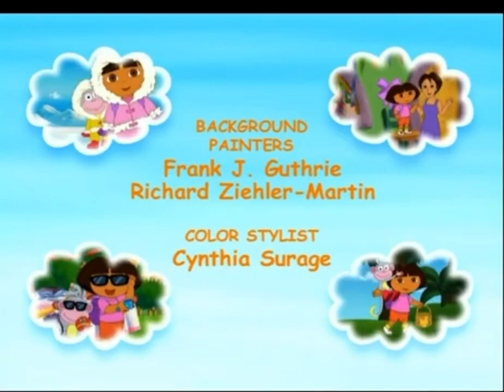Dora The Explorer Closing Logos (2011) (FANMADE)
Credit To Everybody!